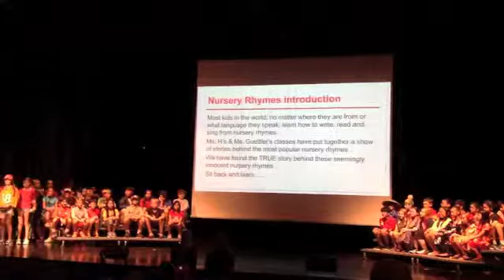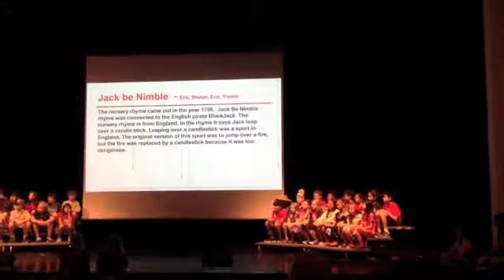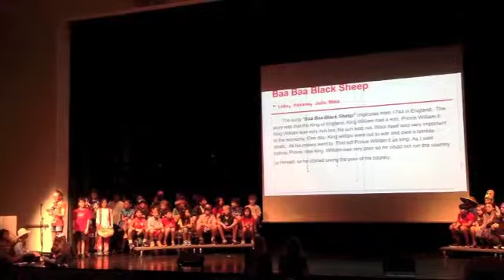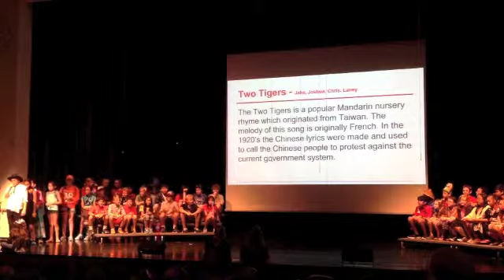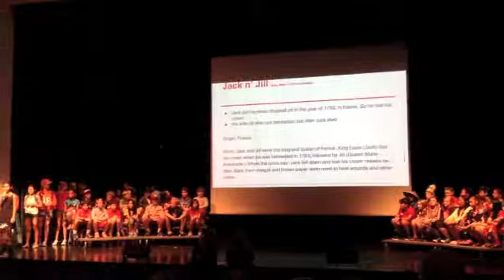UN Day Presentation- Jodi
SAS UN day